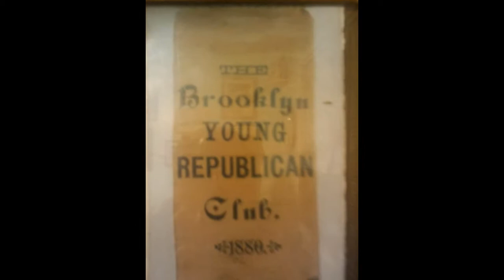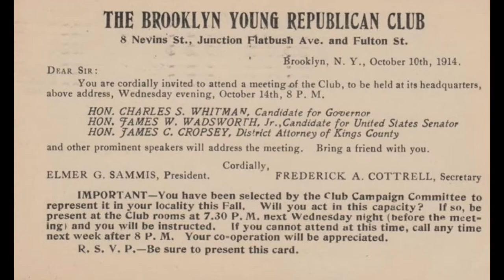Seth Low First President of the Brooklyn Young Republican Club.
Seth Low was the first President of the Brooklyn Young Republican Club. from 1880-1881. He later became Mayor of Brooklyn 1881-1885 first President of Columbia University and Mayor of New York City.